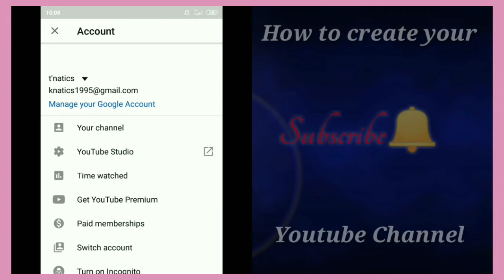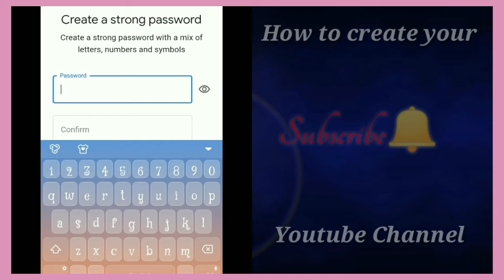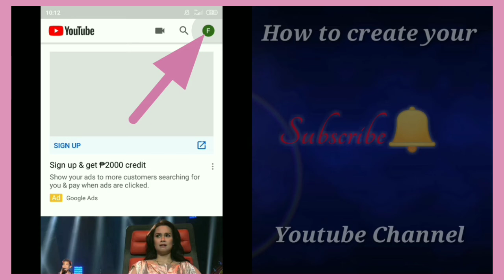How to create YouTube CHANNEL 2020 (for begginers only) TAGALOG tutorial| android version|vhia hits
This is a tutorial on how to make a YouTube channel for begginers 2020. in this video ill guide you through the process of creating your account if you found this useful, please leave a thumbs up and if you have any questions feel free to ask! In our comment section down below ❤️

how to make yt channel on phone,
how to make yt channel logo,
how to make yt channel banner,
how to make youtube channel,
how to make yt channel link,
how to make yt channel on ios,
how to make yt channel name,
how to make youtube channel art,
how to make youtube channel tagalog,
how to make youtube channel and earn money,
how to make youtube channel account,
how to make youtube channel android,
how to make youtube channel and earn money tagalog,
how to make your yt channel name one word,
how to make youtube channel step by step,
how to make youtube channel searchable 2020,
how to make youtube channel settings,
how to make youtube channel simple,
how to make youtube channel sticker,
how to make youtube channel step by step 2020,

how to make a yt channel name without spaces,
how to make a yt channel trailer,
how to make your youtube channel visible,